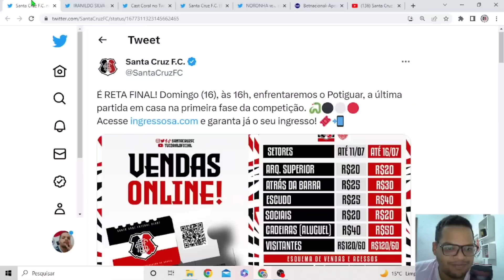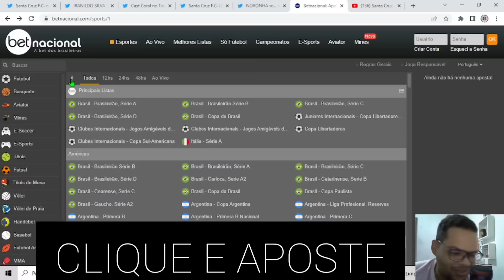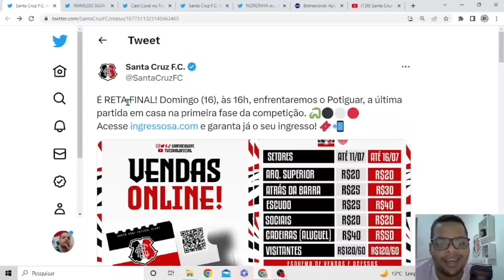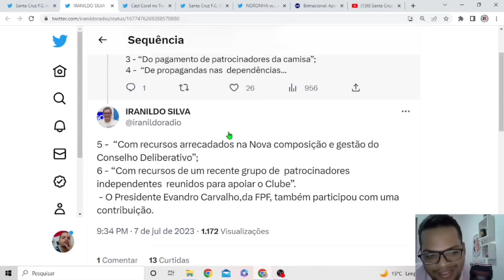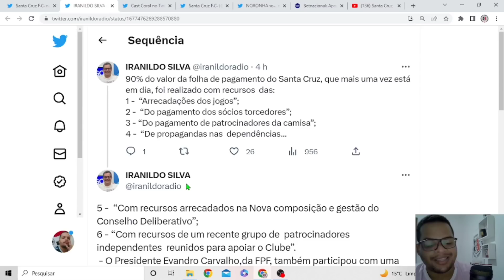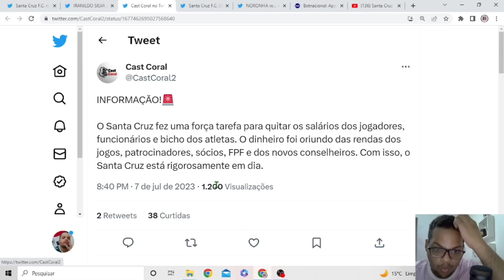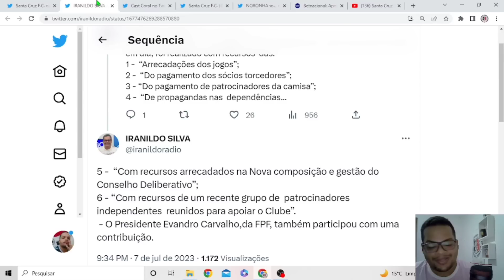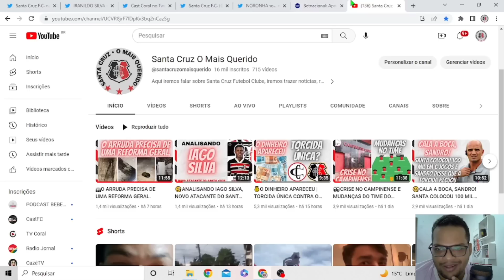🤔💰SANTA CRUZ FEZ COTINHA PARA PAGAR OS SALÁRIOS ATRASADOS.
No Vídeo de hoje falamos sobre o Santa Cruz que fez cotinha para pagar os salários atrasados.